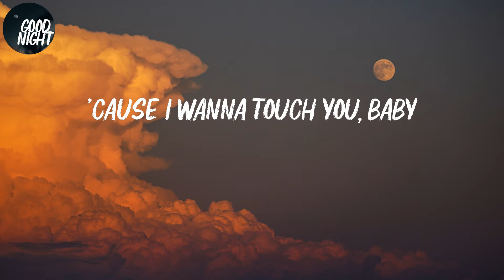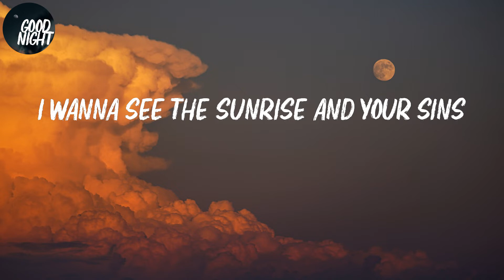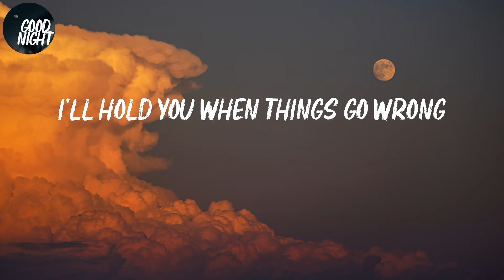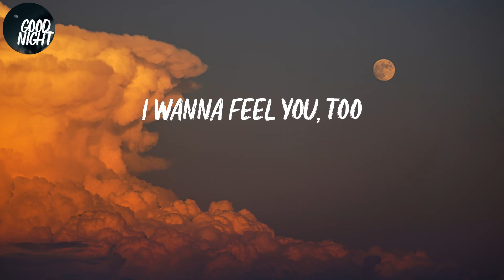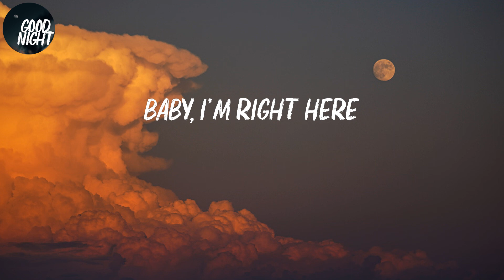Dusk Till Dawn - ZAYN (Lyric Video)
ZAYN - Dusk Till Dawn (Lyric Video)